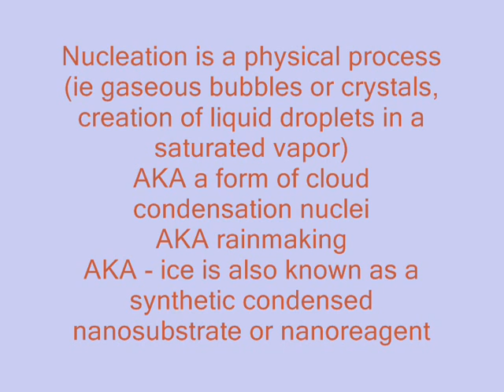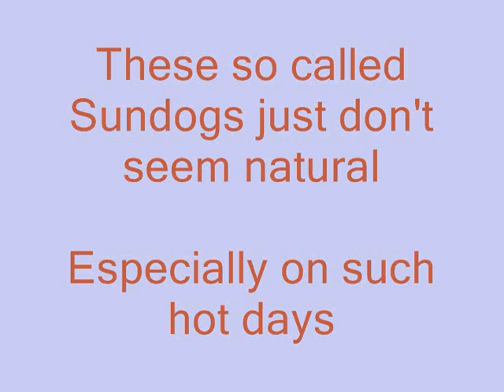Hot Sundog Day Apr 21 2009 WEEP HAZES?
3 days of hot weather and yesterday this aerosol with color bands appearing around sun mid afternoon. They seem more like some form of a solar screen film or maybe like a electrosmog UV filter.
Sun seems to be settling lower and nearer to our surface
and not as way up high in the sky as it used to be in years past.